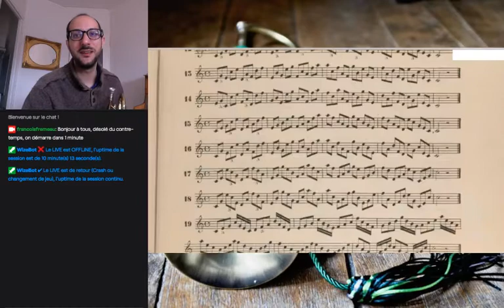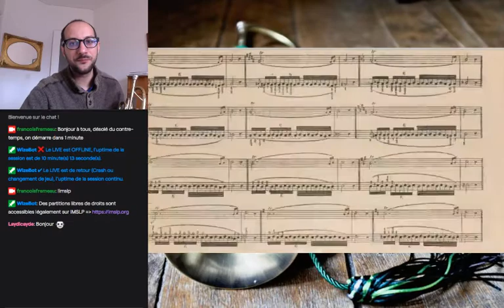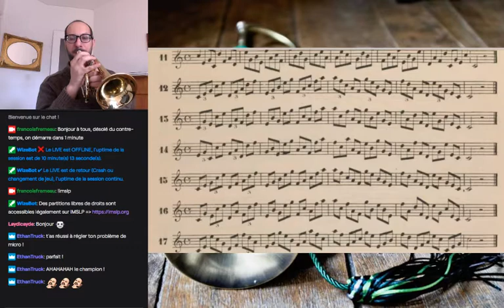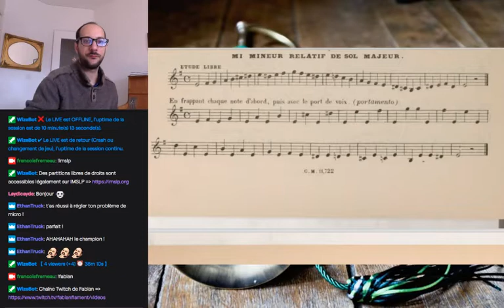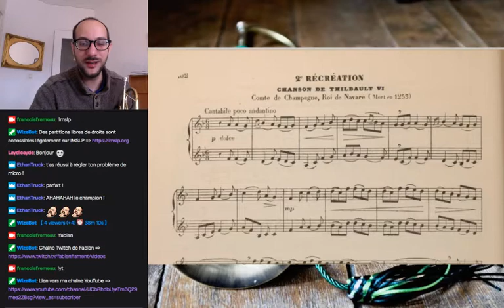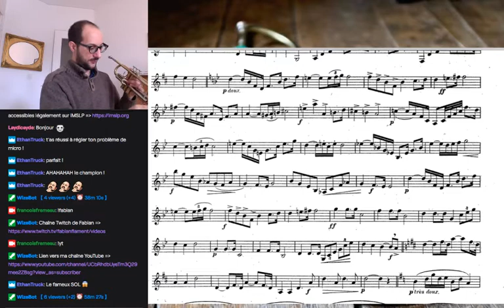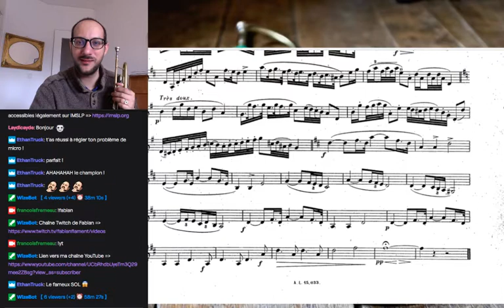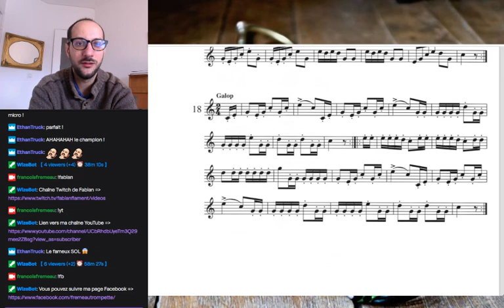Stream de la trompette (7) : Forestier, Petit, Bach/Cooper, Tarr